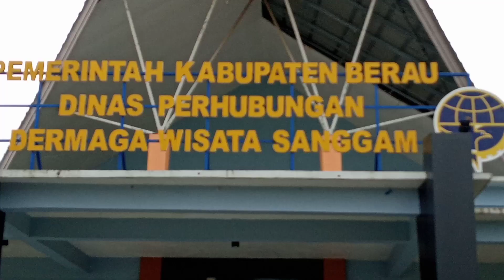" Gadis Idola " By. Marion Hendri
Lagi duduk di Dermaga Wisata Sanggam. Kabupaten Berau  Marion Hendri beryanyi menghibur kami, dengan judul Gadis Idola. sementara kami menunggu keberangkatan.